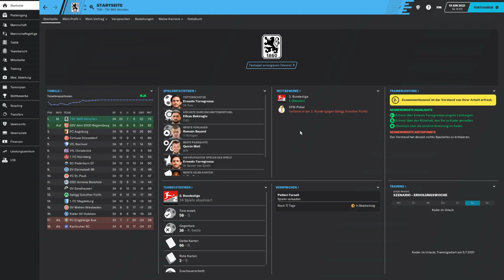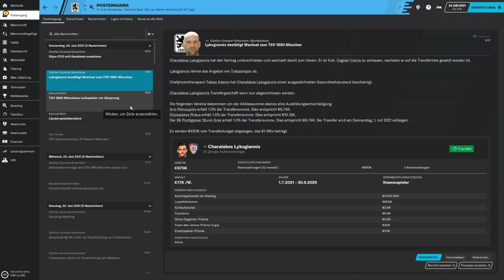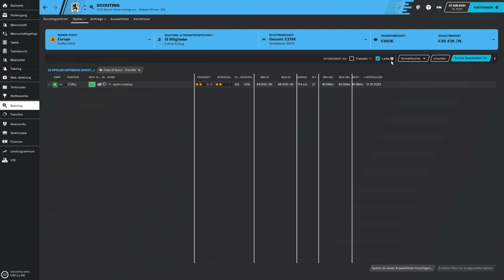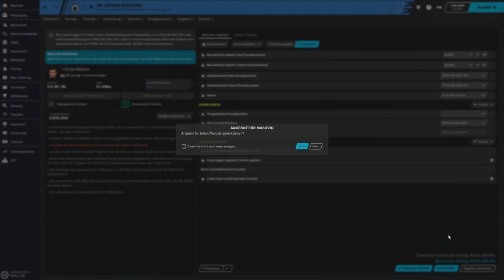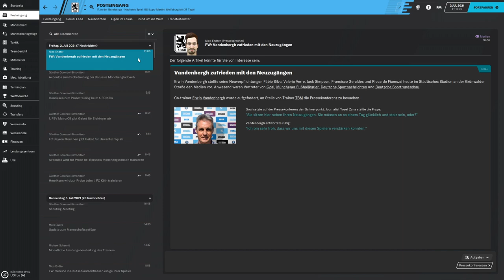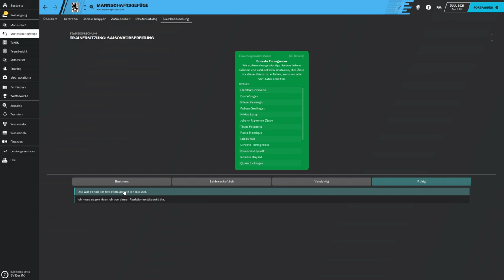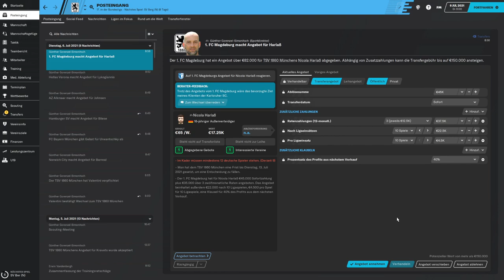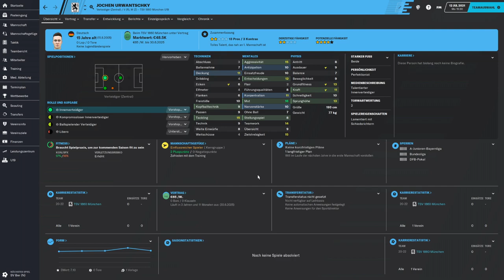FM20 - #035 - Top-Transfer für den Aufsteiger? | Football Manager 2020 [Deutsch]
|| Meine Ansichten » (Steam Workshop) // (klassisch für den User-Ordner)